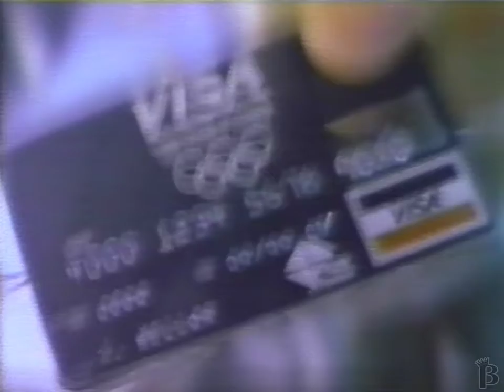VISA Commercial 1992